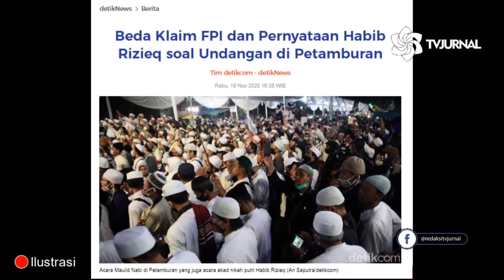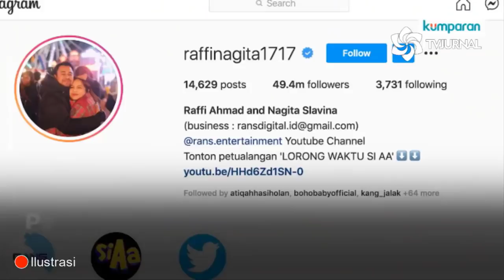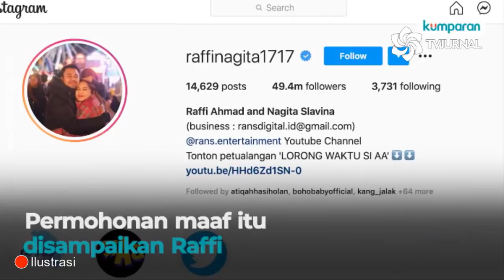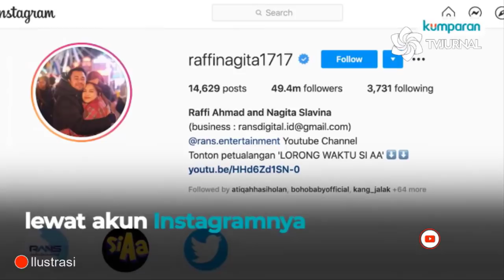KEMBALI BER-ULAH ⚠️KADRUNWATI INI DULU BIKIN PUISI ANCAM ALLAH❗KINI TAMBAH NGAWUR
-Doa kok kayak kedengaran mau ancam Tuhan? Doanya lantas tidak terkabul saat paslon dukungannya kalah pilpres. Dan sekarang, dia ternyata masih ingat Tuhan, masih mau berdoa kuat-kuat. Silakan berdoa, tapi kalau doa tidak dikabulkan, jangan salahkan Tuhan apalagi teriak salah pemerintah.

Neno juga mengingatkan bahwa Indonesia merupakan negara demokrasi, sebab itu sudah sepantasnya demokrasi hidup makmur di negara Indonesia ini.

Betul, Indonesia adalah negara demokrasi. Makanya Rizieq diproses secara hukum, sesuai prosedur yang berlaku. Bayangkan kalau negara ini sistemnya kayak Vietnam, Thailand, Tiongkok atau Korea Utara. Rizieq dari dulu sudah tinggal nama dan jadi sejarah menyedihkan. Beruntung aja dia di Indonesia dan pemerintah sabar selama bertahun-tahun. Itu pun masih protes HAM dan kriminalisasi ulama. Di negara lain, Rizieq bakal tiarap selamanya tak berani keluar.